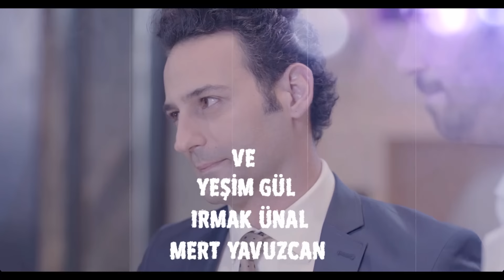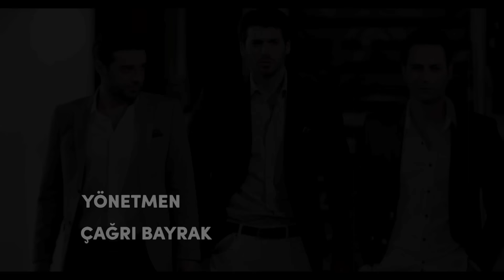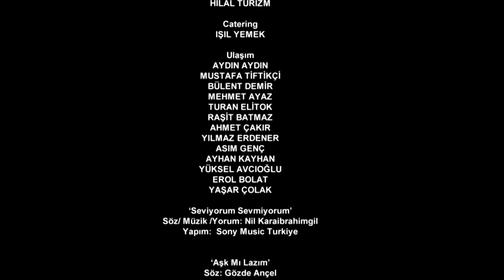Luna llena Capitulo 40 (Doblado Español) | Dolunay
Luna llena Capitulo 40 (Doblado Español)

Telenovela turca protagonizada por Ferit Aslan y Nazli. Ferit es un hombre de negocios, muy exitoso y extremadamente organizado. Nezli, por el contrario, es una mujer con una personalidad fuerte, lo que dificulta que consiga mantener un trabajo para poder pagar sus gastos y su casa mientras estudia gastronomía. Ambos se conocen y cambian por completo la vida del otro, teniendo que buscar un equilibrio entre el orden de Ferit y el caos de Nazli...
Personajes:

Nazlı: Özge Gürel
Ferit : Can Yaman
Asuman : İlayda Akdoğan
Deniz: Hakan Kurtaş
Hakan: Necip Melli
Alya: Türkü Turan